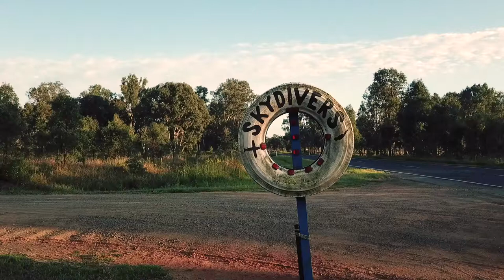FREEFLY skydiving Toogoolawah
Quick mash up from our little mid week shred.

featuring
Madd Thomas
Angus Robertson
Adam williams

Angus Robertson

Music
Run the Jewels- Angel Duster

Location- skydive ramblers toogoolawah, QLD, Australia